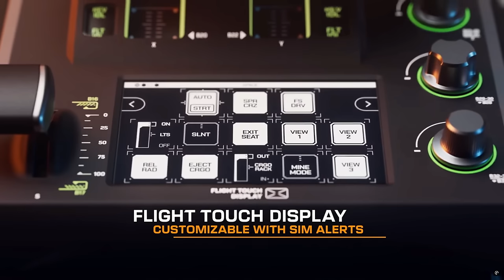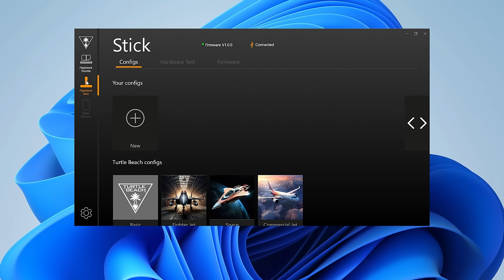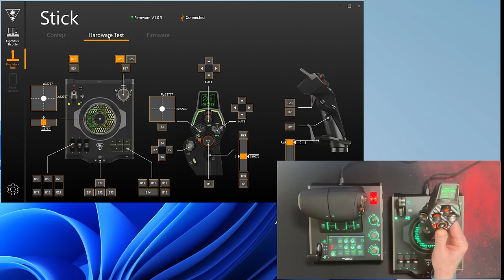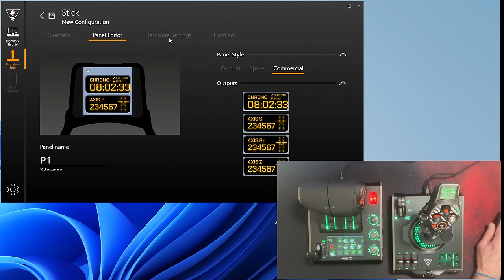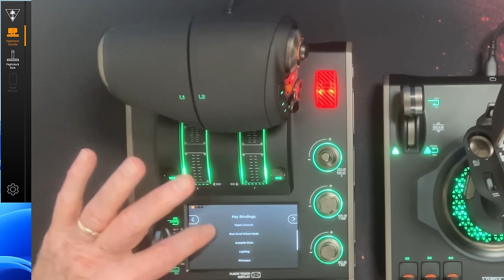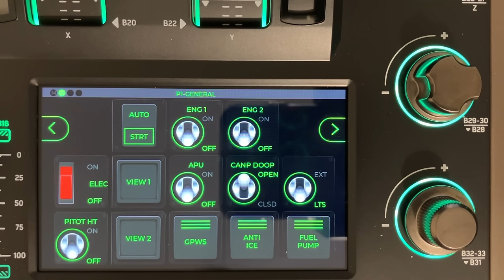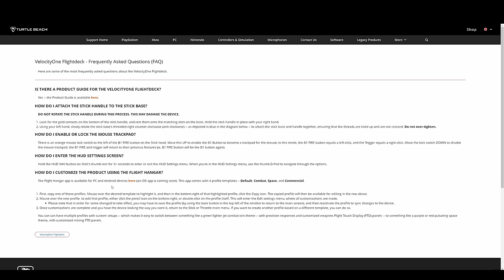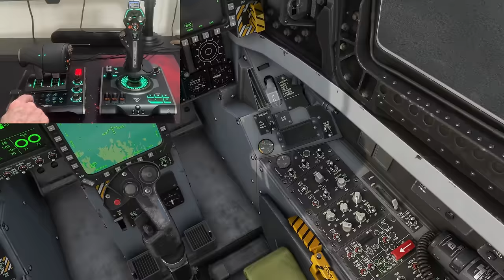VelocityOne Flightdeck HOTAS | The Full Review | Everything You Need to Know | Turtle Beach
After a week of use, what are my thoughts on this new HOTAS unit from Turtle Beach? Tested in the F18 in Microsoft Flight Simulator.

Chapters
00:00 Hardware Overview
06:39 Install, Setup & Test
11:05 Config Options
18:00 Support Info
19:00 Setting Up in MSFS
20:58 Flight in F18
26:24 Opinion & Summary